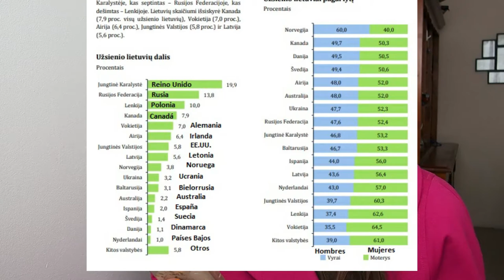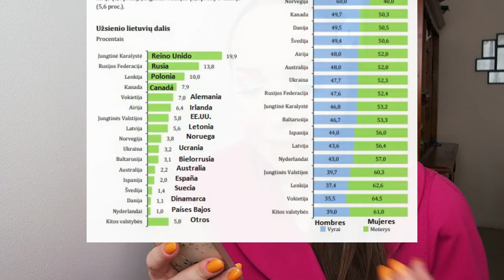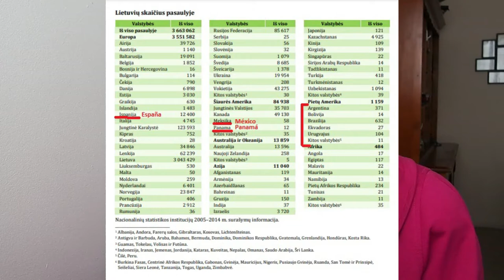Comunidades lituanas más grandes de Norteamérica y Sudamérica🌎🇱🇹